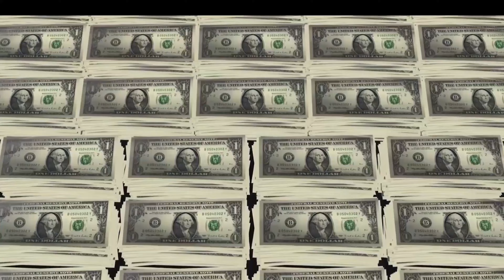Inside The $8,000,000,000 Mega Yachts!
Explore the epitome of luxury and opulence as we take you on a journey through the world of extravagance on the high seas. In this captivating video, we unveil the "5 Most Expensive Yachts In The World", showcasing the pinnacle of nautical engineering and lavish design.

Prepare to be awe-struck as we delve into the world of these floating palaces, each a testament to unparalleled craftsmanship and unrivaled elegance. From sleek, cutting-edge designs to classic, timeless beauties, these yachts redefine the meaning of luxury living on the water.

Join us as we explore the features and amenities that make these yachts stand out in a league of their own. From helipads to swimming pools, from lavish interiors to state-of-the-art technology, these vessels spare no expense in providing an extravagant experience for their fortunate owners.

Whether you're a maritime enthusiast or simply curious about the heights of luxury achievable on the open sea, this video is your passport to a world where cost is no object. Sit back, relax, and let us guide you through the mesmerizing realm of the 5 Most Expensive Yachts In The World. Welcome aboard the epitome of nautical opulence! ⚓✨